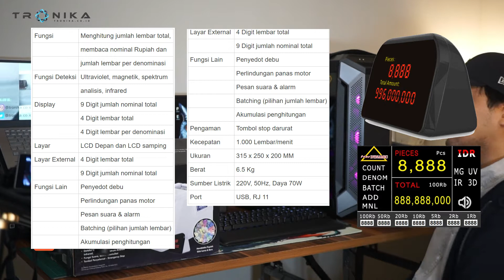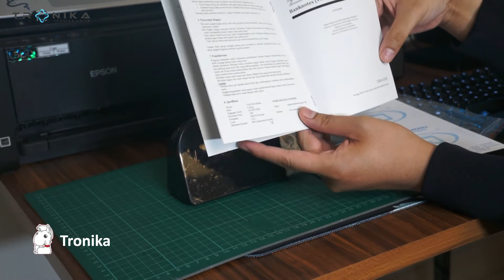Unbox & Review : Prime Dynamic 996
Mesin Hitung Uang Prime Dynamic 996
SPESIFIKASI :
- Function : Count total pieces, read value of notes, count pieces per denomination
- Detection Methods : Ultraviolet, magnetic, spectrum analysis, infrared
- Display : 9 Digits of total value, 4 Digits of total pieces, 4 Digits of each denomination
- Screen : Front LCD and Side LCD
- External Display : 4 Digits of total pieces, 9 Digits of total value
- Features : Dust Filter
- Motor overheating protection
- Voice message & alarm
- Batching
- Add (accumulation counting)
- Safety : Emergency stop button
- Speed : 1,000 pieces/minute
- Dimension : 315 x 250 x 200 MM
- Weight : 6.5 Kg
- Power : 220V, 50Hz, Consumption 70W
- Port USB, RJ 11

Biarkan kami memperkenalkan diri kami terlebih dahulu, kami adalah perusahaan yang bergerak dalam bidang penjualan PERLENGKAPAN KANTOR, ALAT KOMUNIKASI, SECURITY SYSTEM, dan HOME APPLIANCE. Kami sangat bangga dapat hadir untuk melayani kebutuhan masyarakat Indonesia dengan adanya perusahaan kami ini. Kami berharap dapat berkontribusi untuk Indonesia dan membawa nilai lebih untuk masyarakat Indonesia.

Jangan khawatir untuk Kalian yang bekerjasama dengan Kementerian Pendidikan Kami juga hadir lho.. Berikut daftar yang sudah bekerjasama dengan kami;

Apabila Ingin Bertanya - tanya seputar produk, melihat produk, mencari solusi untuk memudahkan pekerjaan ataupun untuk membantu anda mengerjakan Proyek Pengadaan Perlengkapan Kantor anda. silahkan hubungi atau datang ke tempat kami dengan senang hati kami akan melayani anda;

Offline Store
1. Gedung Plaza Pinangsia Lt. Dasar No. 19. JL. Pinangsia Raya No. 1, Taman Sari, RT.1/RW.6, RT.1/RW.6, Mangga Besar, Taman Sari, West Jakarta City, Jakarta 11110
2. Gedung Orion Dusit Lt. 1 No. 20. JL. Mangga Dua Raya No.1, RT.1/RW.12, Mangga Dua Sel., Kecamatan Sawah Besar, Kota Jakarta Pusat, Daerah Khusus Ibukota Jakarta 10730

Apabila Kamu Butuh Surat Penawaran Silahkan email kesini aja, akan segera kami balas;

Cari Barang Elektronik, Ingat Tronika.. Happy Shopping Sobat Tronika.. 😁